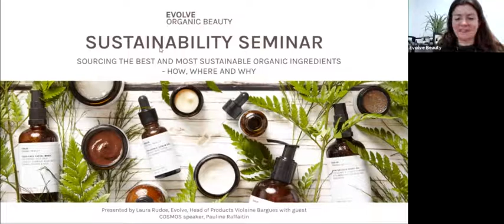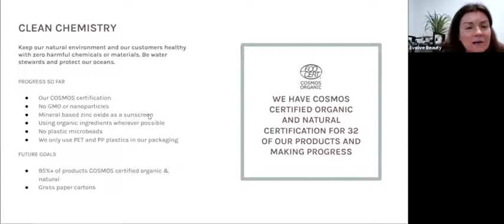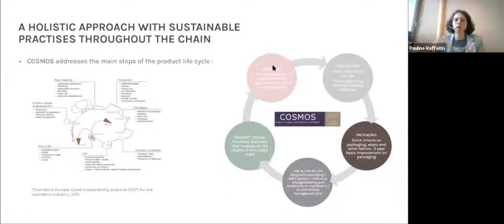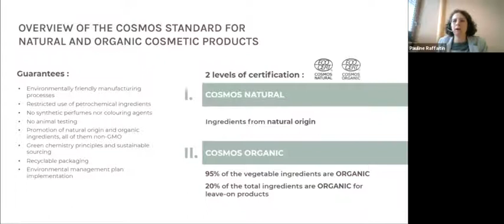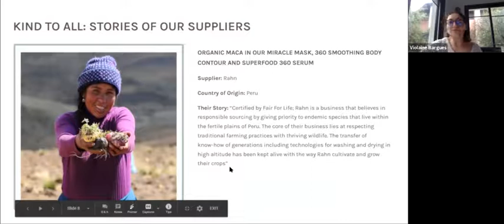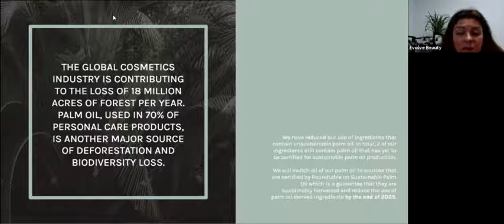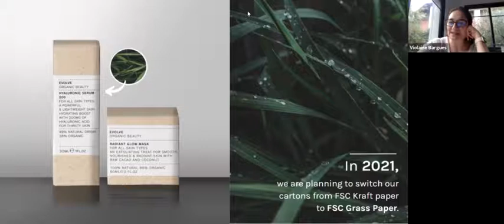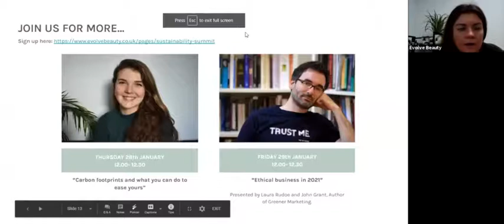Sustainability Summit Series - Clean Chemistry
Streamed Wednesday 27th January 2021

Join us to find out what it takes to Source The Best & Most Sustainable Organic Ingredients.

Presented by Laura Rudoe, and Evolve's Head of Products Violaine Bargues alongside guest COSMOS speaker Pauline Raffaitin. This seminar will focus on what it means and takes to be COSMOS certified, and do certified ingredients perform better?